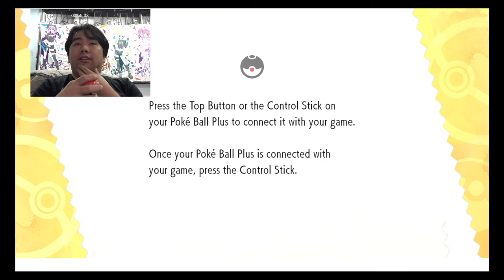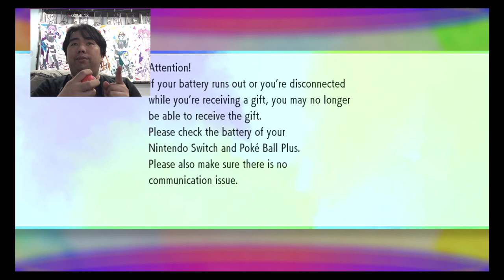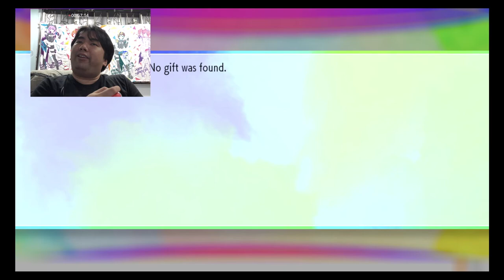【Let’s Play】Let's GO Eevee (Nintendo Switch) Part 03